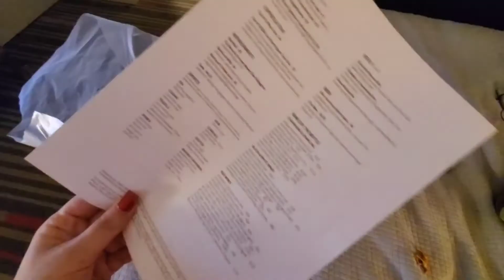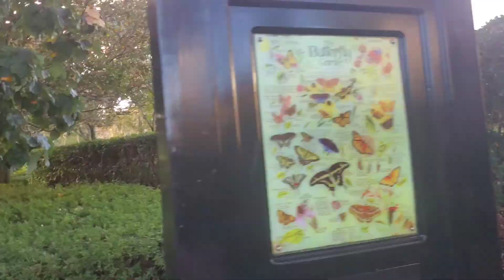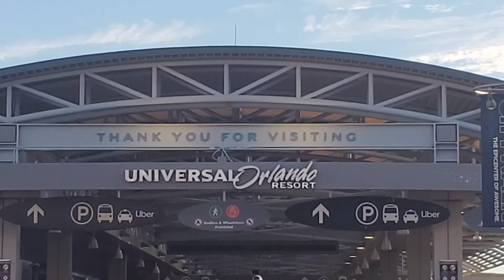Universal Orlando Trip Preview Video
I can't wait to share this amazing trip with you!!

Even though it was only 3 days, it was TONS of fun!

We  LOVE to Vacation! We love to go anywhere from daytrips, to theme parks and more!
We will be Cooking, Crafting, and Creating Memories Together along the way!